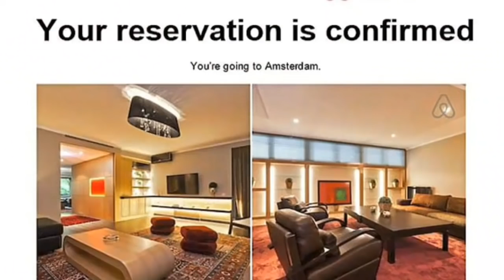Fraud in the name of the renowned furniture manufacturer in the emirate; Do not let anyone cheat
அமீரகத்தில் புகழ்பெற்ற பர்னிச்சர் நிறுவனத்தின் பெயரில் மோசடி; யாரும் ஏமாற வேண்டாம்